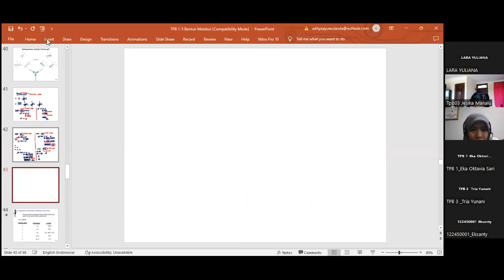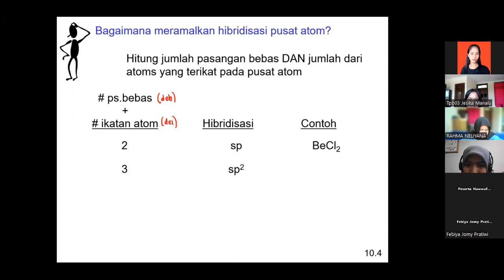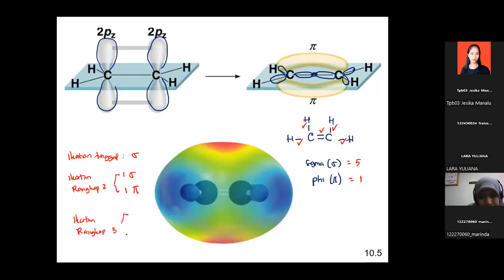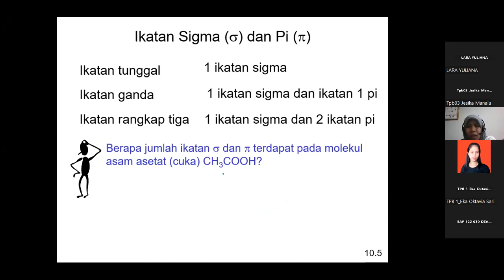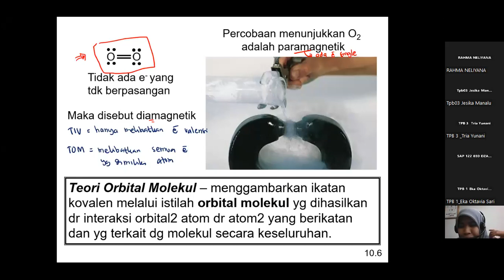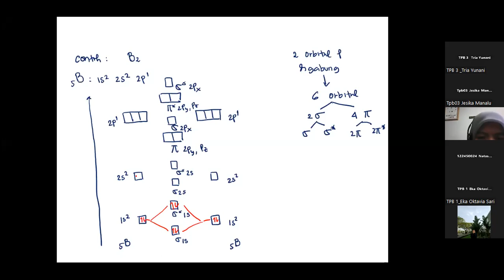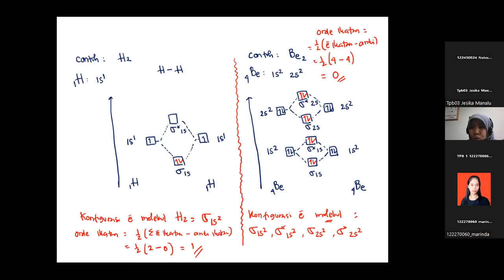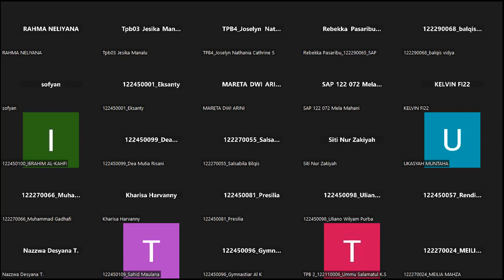Kuliah Kidas TPB 1-5, 65 (Hibridisasi dan Teori Orbital Molekul)